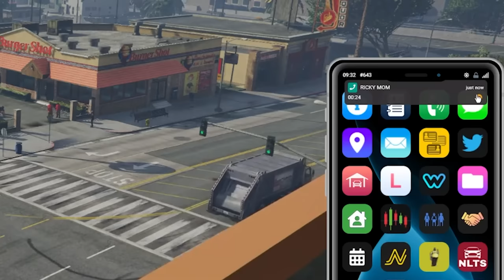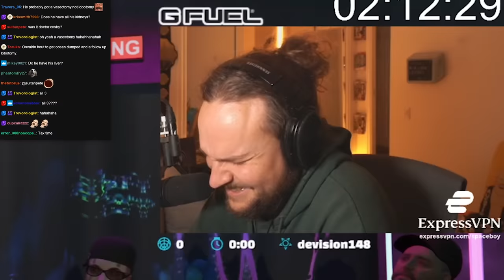JAMES RANDAL FUNNY MOMENTS #14 | NoPixel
What is your favourite pooping position?

OPEN ME ﾍ(=￣∇￣)ﾉ